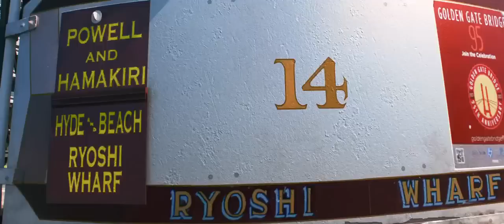Trailer Big Hero 6 (ITA)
Il primo film d'animazione della Marvel, creato dai Walt Disney Studios, racconta di una squadra di supereroi. Quando il governo giapponese ha voluto una squadra di supereroi a sua disposizione, un cgruppo super segreto di politici e uomini d'affari, aka il Giri, è stato formato per reclutare e allenare potenziali agenti super umani per la squadra Big Heo 6.